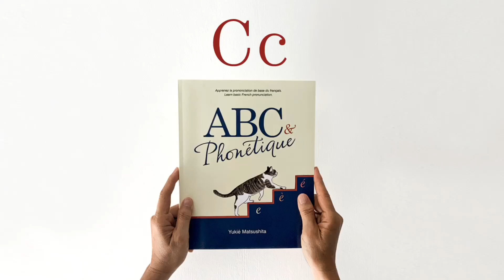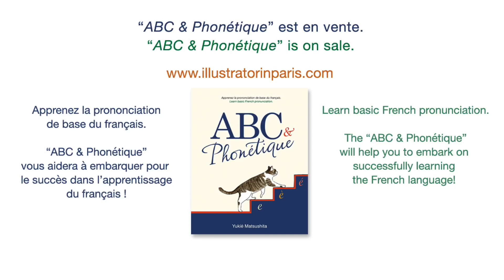ABC & Phonétique : page 14 & 15 (Lettre_C)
Page 14 & 15 of the book "ABC & Phonétique."
French Alphabet read by Arnel.

Two basic steps in learning the French language are the pronunciation and learning the gender of French nouns.

French nouns are either masculine or feminine, for a certain foreigner this concept of the gender is total trivia. Why "UN croissant" but "UNE brioche"? With no set rules it is tricky to memorize the gender of each word, we just have to learn French noun with its gender.
In order to learn it, I began coloring objects in a bluish tone for masculine nouns and a reddish tone for feminine nouns. I find that the word written in blue or red helps create the association of French vocabulary and its gender. It is also worth noting that French children learn the nouns always together with articles, which signifies the genders.

In my videos, pay attention to the colors and the articles of the nouns and learn the gender of French nouns.

More about the book "ABC & Phonétique" and where to purchase the book.